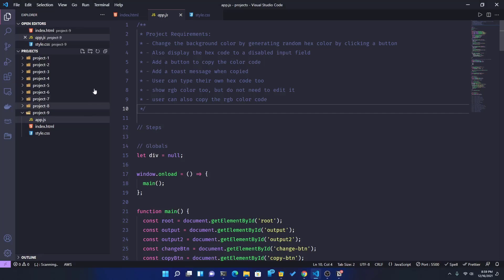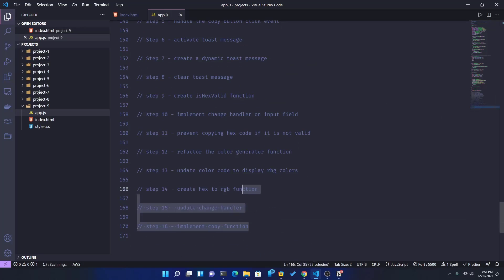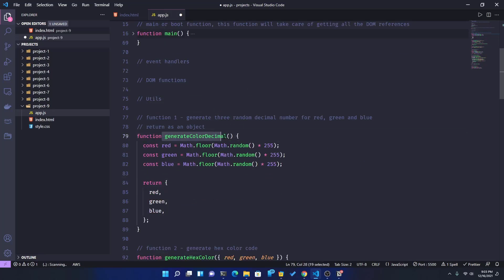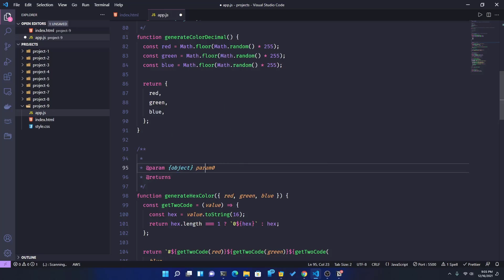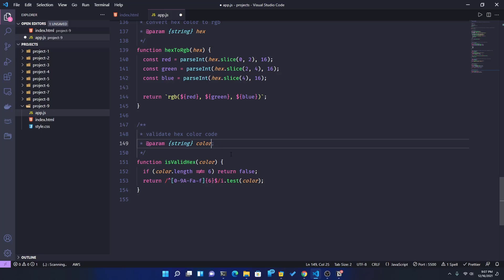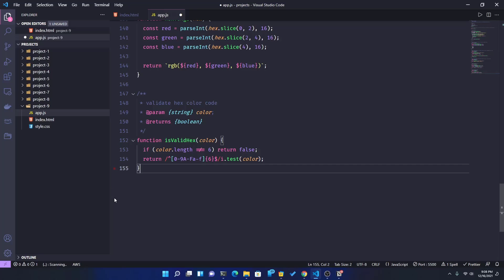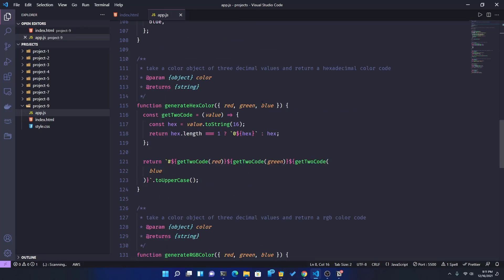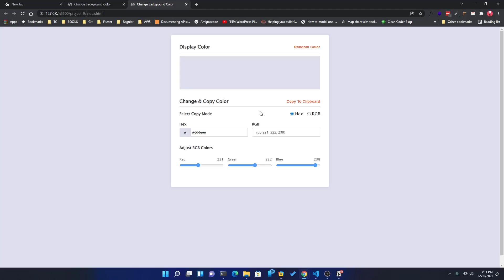11. Project 9 (Part 2) Structure & Refactor JS Code For New Requirements | JS DOM Project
Project 9 (Part 2) Structure & Refactor JS Code For New Requirements | JS DOM Project